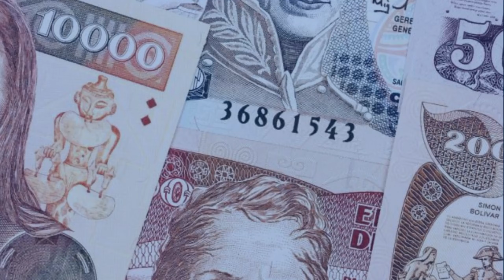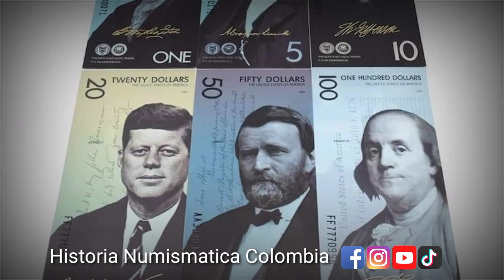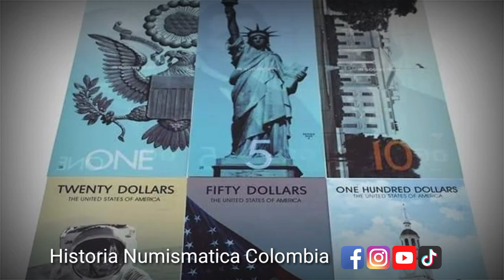DOLARES DE PLASTICO | FANTASÍA "SOUVENIR"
Historia Numismática Colombia®